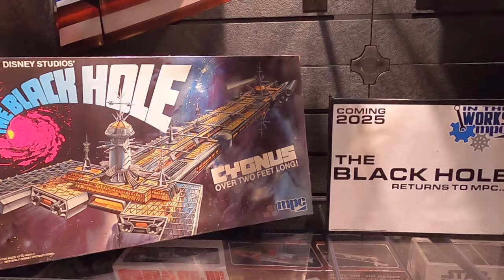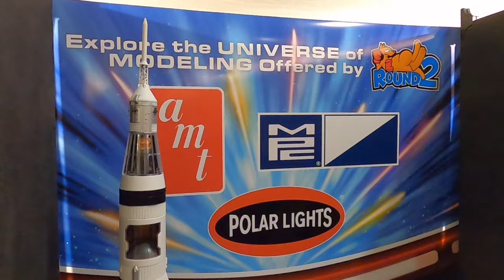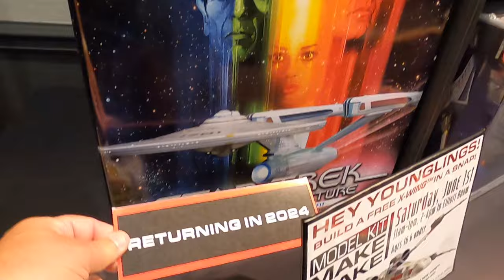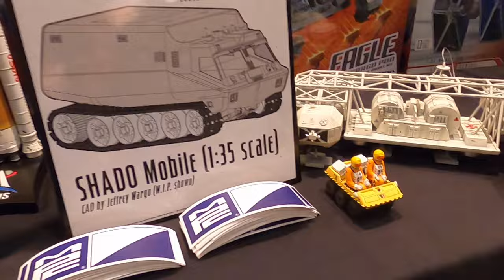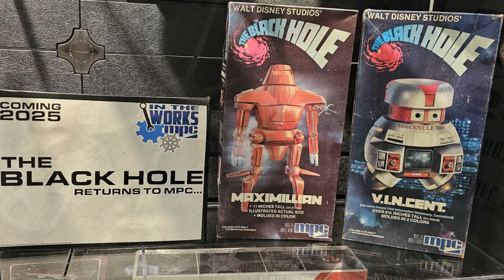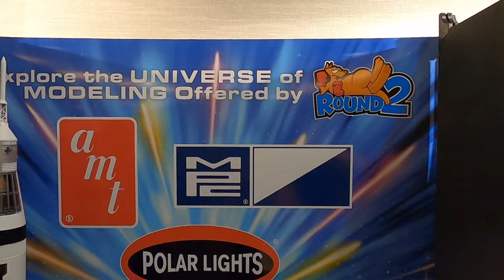Round 2 What's "NEW" at WonderFest 2024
Round 2, AMT, MPC and Polar Lights Booth at the WonderFest show in Louisville, KY. June 1 & 2, 2024

Round 2 what's new and coming soon! Sci Fi, WonderFest in Louisville, Ky.

Throttle Power